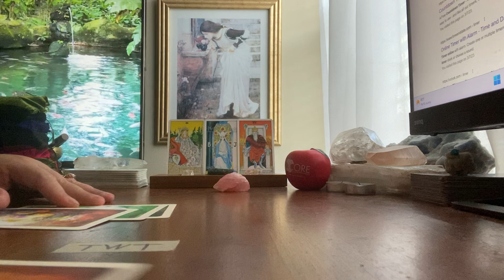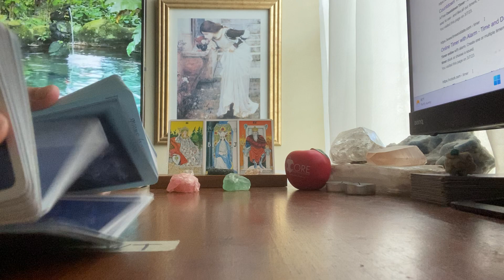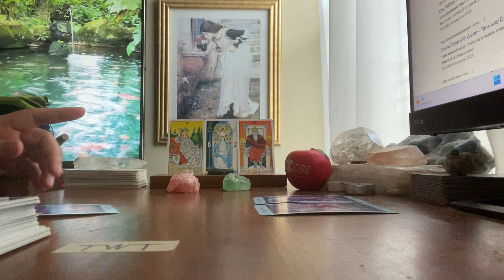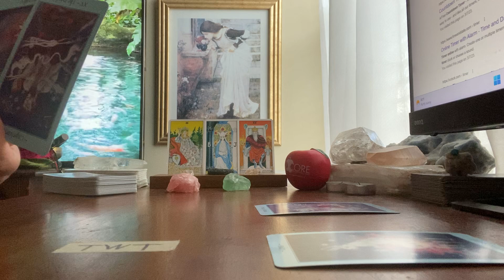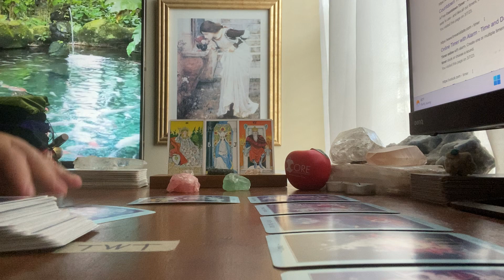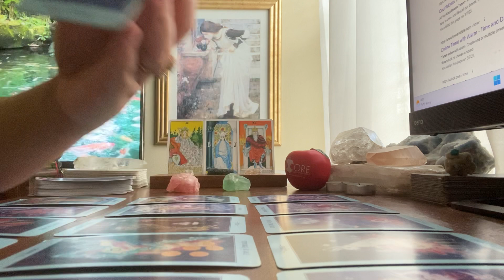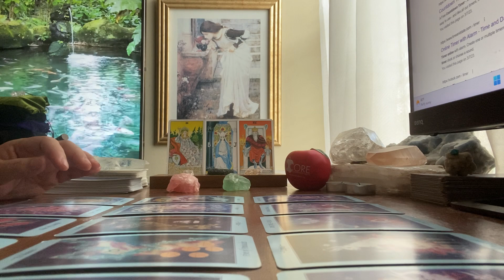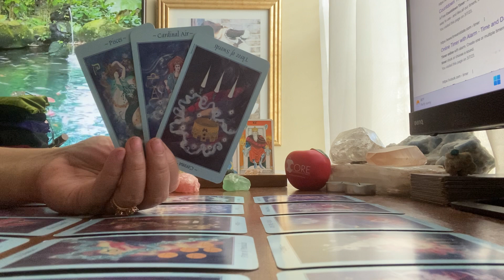🌝🌠👽🕊️🌏| Worm Moon, Part 2. Bonus Reading. 🦋 | March 7, 2023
🎨CREATOR/ARTIST:
"Embedded in our night sky are archetypical images, symbols, and stories that have inspired the human soul for aeons."
Kay Steventon and Brian Clark, Celestial Tarot

🎴DECKS USED IN THIS READING:
Deck 1: Animal Spirit Oracle
Deck 2: Moonology Oracle
Deck 3: Black Moon Astrololgy Oracle
Deck 4: Celestial Tarot

🃏MY DECK COLLECTION:
1) Vintage Rider Waite Smith (1971)
2) Light Seers (1st Edition)
3) Bonestone and Earthflesh (1st Edition)
4) Lonely Dreamer (1st Edition)
5) Darkness of Light (3rd Edition)
6) Haindl (1st Edition)
7 Celestial (1st Edition)
8) Sexual Magic (1st Edition)
9) Light Visions (4th Edition)
10) Bianco Nero (1st Edition)
11) Everyday Witch (1st Edition)
12) Fountain (1st Edition)
13) Druid Craft (2021 Edition)
14) Vintage Universal Waite (1990)
15) Cosmic (1998)
16) Marseille (2020)
17) Ethereal Visions (1st Edition)
18) Crystal Visions (2022)
19) Japaridze (2nd Edition)
20) Old Style Lenormand (1st Edition)
21) Middia Lenormand (3rd Edition)
22) Jane Austen (1st Edition)
23) Hermetic (1st Edition)
24) True Black (2nd Edition)
25) Lover's Path (1st Edition)
26) Egyptian (2000)
27) New Mythic (2009)
28) Twice Told (1st Edition) (June 2023)
29) Ephemere (1st Edition) (December 2023)
30) Bard's Arcana (1st Edition) (December 2024)

ORACLE
1) Romance Angels (1st Edition)
2) Love Story (1st Edition)
3) Archangel Michael (1st Edition)
4) Oracle of Echoes (1st Edition)
5) Connected and Free (2nd Edition)
6) Uncover Your Past Lives (1st Edition)
7) Radiant Crystal Cards (1st Edition)
8) Flowers of the Night (1st Edition)
9) Angels and Ancestors (1st Edition)
10) Sacred Destiny (1st Edition)
11) Sexual Magic (1st Edition)
12) Wisdom of the Oracle (1st Edition)
13) Starseed (1st Edition)
14) Starry Beginnings (1st Edition)
15) Secret Language of Light (1st Edition)
16) Black Moon Astrology (2nd Edition)
17) The Prophet (1st Edition)
18) Rumi (2022)
19) Buddhism (1st Edition)
20) Wild Unknown Animal Spirit (1st Edition)
21) Sacred Sites (1st Edition)
22) Isis (1st Edition)
23) Moonology (2018)
24) Egyptian Gods (2022)
25) 11:11 (1st Edition) (May 2023)
26) Nostradamus (1st Edition) (June 2023)

1 Kings 7:21, Holy Bible (High Priestess, B and J). p. 419